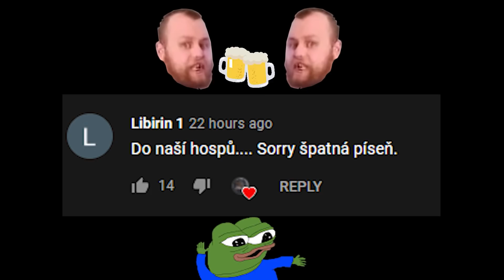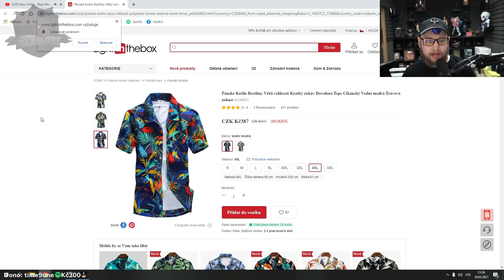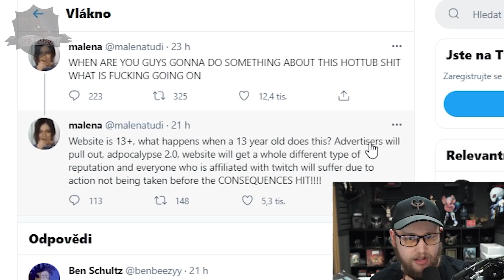Agraelus bude mít topus dripus, ale nebude SUS 😎